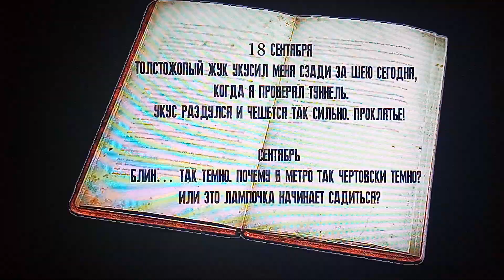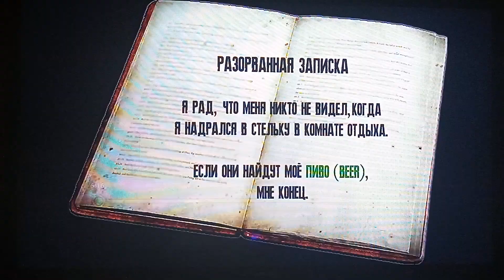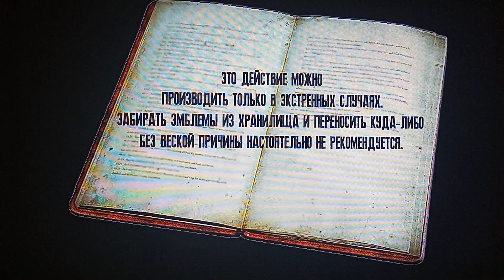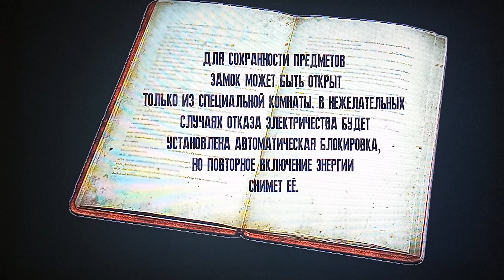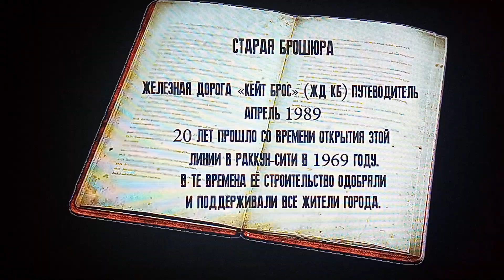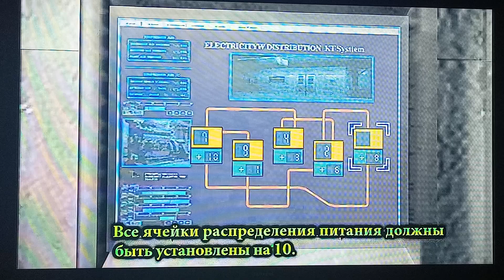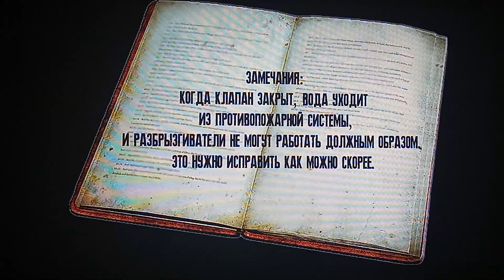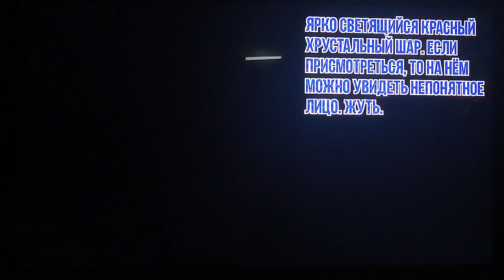Прохождение игры resident evil outbreak file #2 (underbelly) #3